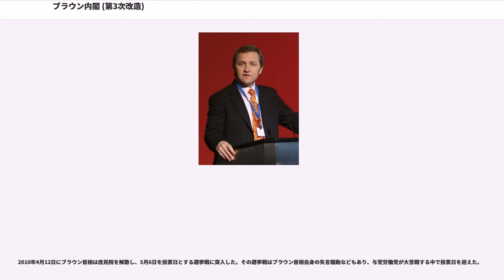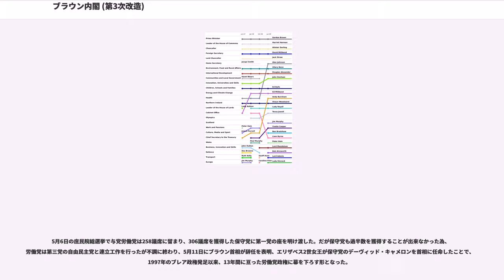ブラウン内閣 (第3次改造)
ブラウン第3次改造内閣（ブラウンだいさんじかいぞうないかく）は、イギリスの首相ゴードン・ブラウンによって組閣されたイギリスの内閣。前ブラウン第2次改造内閣からの再改造内閣であり、2009年6月5日に発足、2010年5月11日まで継続した。

ブラウン首相は2007年6月の政権発足から約3年を経た2010年5月に総選挙を断行したが、保守党に第一党を明け渡し、下野することになった。

2007年の発足以来、低い支持率に悩むブラウン政権だったが、2008年9月のリーマン・ショックを受けた世界金融危機の対応が評価されて以降は、支持率が回復し始めた。

しかし、2009年に入って英国が17年ぶりの景気後退に突入し、元グルカ兵の永住権問題、など数々の問題が後を追って表面化すると、再びブラウン内閣の支持率は低下し始め、党内でも「ブラウンおろし」の動きが公然化した。

6月の統一地方選挙を目前に議員の経費乱用をめぐる問題でブラウン首相の盟友・マイケル・マーティン下院議長（）をはじめ、与野党あわせて20人もの議員が辞職する事態となり、6月2日にはジャッキー・スミス内務大臣、6月3日にはヘーゼル・ブリアーズコミュニティー・地方政府担当大臣も辞任を表明。

経費問題で辞任した2人の閣僚であるが、スミス、ブリアーズ両名とも首相側近のブラウン派と対立するブレア派の議員でもあるため、この辞任には「反ブラウン」の側面もあった。実際、この辞任劇をきっかけ党首交代を求め、党首選挙を実施するための動きも活発化しており、BBCのロビンソン政治部長は、ブリアーズの辞意表明が事実上の「党首選の号砲」だったと指摘している。

そんな状況下で行われた、6月4日投開票のでは、与党・労働党が最大野党の保守党のみならず、第3政党の自由民主党にも水をあけられる大敗を喫した。これをうけ、選挙結果が完全にははっきりとしない同4日夜の時点で、労働党の若手議員のホープ格・ジェームズ・パーネル雇用・年金大臣（）が「労働党を救うため」としてブラウン首相に対して退陣を求めた上で辞任を表明。

この動きにジョン・ハットン国防大臣・ジェフ・フーン運輸大臣・ポール・マーフィウェールズ大臣も続き、この動きを受けてブラウン首相は内閣改造を行うと発表。また、ブラウン首相の記者会見中にキャロライン・フリント欧州担当閣外大臣も辞任を表明し、24時間以内に閣僚級5人が辞任するという異例の事態となった。

結果、一連の騒動では以下閣僚6人が辞任することとなった（閣外大臣は除く）。

辞任した閣僚6人のうちほとんどがブレア派で、同時に自身も経費乱用を指摘されていた議員達であるため、彼らの辞任を「計算づくの行動」とする観測もある。また、トニー・マクナルティロンドン担当閣外大臣、マーガレット・ベケット住宅担当閣外大臣、ベバリー・ヒュー児童・青年・家庭担当閣外大臣も改造の結果、閣内から去った。

改造では、デイヴィッド・ミリバンド外務大臣など党内の有力議員を留任させ、ジャッキー・スミスの辞任で席が空いた"Great Offices of the State"と呼ばれる4ポスト（首相・蔵相・外相・内相）の一角・内務大臣には次期党首の最有力候補・アラン・ジョンソン保健大臣が横滑りした。アリスター・ダーリング財務大臣、ジャック・ストロー司法大臣、エド・ボールズ児童・青年・家庭大臣、ダグラス・アレクサンダー国際開発大臣ら首相側近（ブラウン派）の閣僚も、発足以来のポストに留任となっている。

また、副党首（王璽尚書、庶民院院内総務、女性・平等担当大臣兼任）のハリエット・ハーマンや、前ブレア首相の側近ピーター・マンデルソンビジネス担当大臣の席次が首相に次ぐナンバー2.3に引き上げられた。なお、マンデルソンが担当していたビジネス・企業・規制担当大臣は「ビジネス・イノベーション・職業技能大臣」に改編され、事実上副首相ポストに相当する「筆頭国務大臣」と「枢密院議長」のポストが追加されたうえで、同閣外大臣の3人全員が閣議への出席資格をもつ破格の待遇となった。

閣議への参加権はないが、前党首ニール・キノックの妻で元欧州議会議員でもあるグレニス・キノック（）が、5月4日投開票の次期欧州議員選挙への出馬を辞退してヨーロッパ担当の閣外相に就任したことも話題となった。

2010年4月12日にブラウン首相は庶民院を解散し、5月6日を投票日とする選挙戦に突入した。その選挙戦はブラウン首相自身の失言騒動などもあり、与党労働...